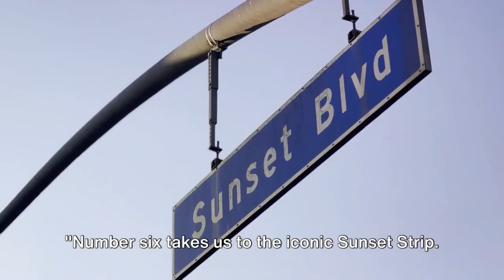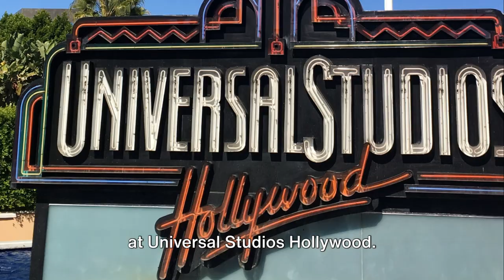Unlock LA's Magic: Top 10 Wonders You Can't Miss in Los Angeles! 🌴✨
🌴✨ Unlock LA's Magic with our Top 10 Wonders You Can't Miss! 🌴✨ From the vibrant shores of Venice Beach to the iconic Hollywood sign, Top10LosAngelesAttractions await to fill your journey with unparalleled excitement and wonder. 🎥✨

Dive into this exclusive guide and let Los Angeles, the city of dreams, spellbind you with its eclectic mix of modern marvels, breathtaking landscapes, and timeless glamour. 🌆🎭 Whether you're a thrill-seeker, a history buff, or a food fanatic, LA promises an unforgettable adventure tailored just for you.

Get ready to marvel at the architectural masterpiece of the Getty Center, uncover the beauty of the stars at Griffith Observatory, and let the luxury of Rodeo Drive leave you in awe. 🌟💫 Experience the pulse of the city on Sunset Strip, walk alongside the stars at the Hollywood Walk of Fame, and dive into movie magic at Universal Studios Hollywood. 🎬🌈

Your spellbinding journey continues with the charm of Santa Monica Pier, leading up to the breathtaking views from the iconic Hollywood sign. Finally, let the Los Angeles County Museum of Art (LACMA) captivate you with its awe-inspiring art and culture. 🖼️💖

TravelAdventure DiscoverLosAngeles beckons. Are you ready to unlock the magic of LA and let it leave you in awe? Click play now and embark on the adventure of a lifetime! 🚀✨

CHAPTERS:
0:00 - Welcome to Los Angeles
0:22 - Venice Beach Exploration
0:40 - The Getty Center Art & Views
0:58 - Griffith Observatory Stars & Skyline
1:16 - Rodeo Drive Luxury Shopping
1:34 - Sunset Strip Nightlife & Music
1:52 - Hollywood Walk of Fame Celebrities
2:12 - Universal Studios Hollywood Adventure
2:30 - Santa Monica Pier Fun & Ocean
2:48 - Hollywood Sign Iconic Landmark
3:04 - LACMA Art & Culture